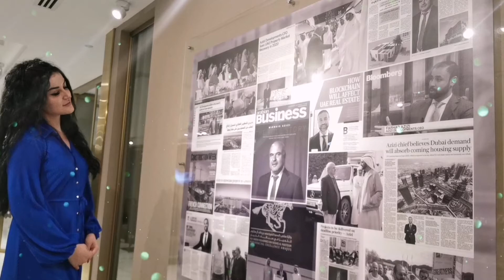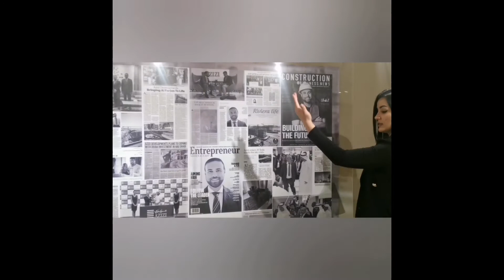Chairman's Mirwais Azizi and Farhad Azizi (CEO) of Azizi Developments